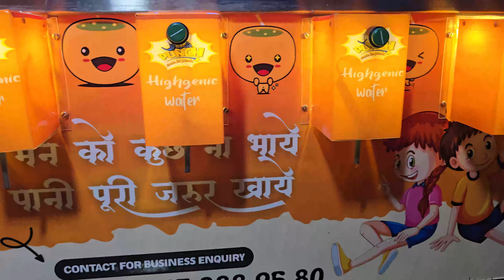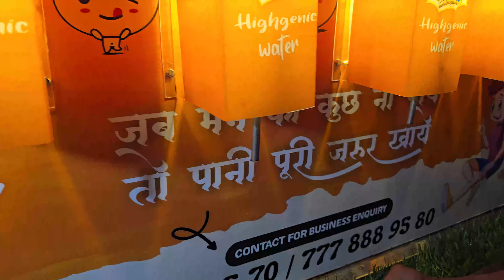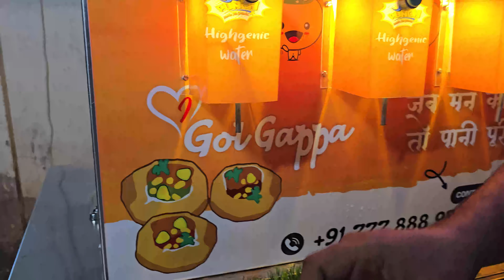ये धंधा कभी नहीं होगा मंदा ❌ Panipuri Cart / Panipuri Machine / Golgappa Machine / New Business Idea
INFORMATION:
• Sugarcane machine
& many More

NON ELECTRIC SODA MACHINE CART

ADDRESS:
1 Plot No.17 Ruvapari Estate, near Super Ice Factory